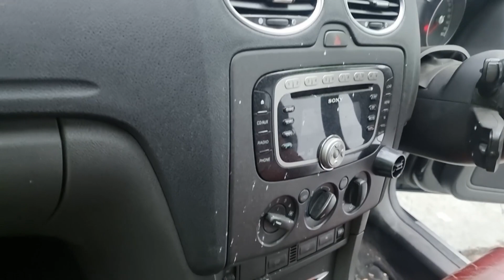Ford Focus Restoration Detail part 7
Continuing on with this restoration Detail on the Focus st 500